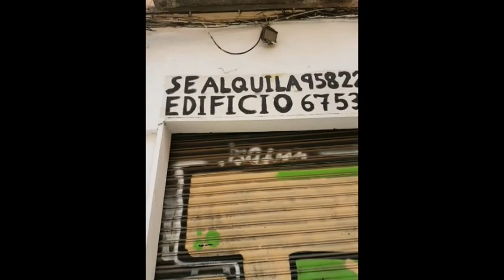* SPAIN Gibraltar to Barcelona Vacation 10 sec clips 4